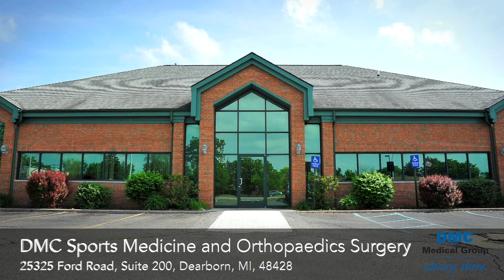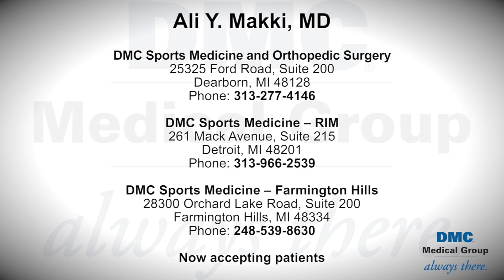Ali Makki, MD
Dr Ali Makki, MD describes his approach to patient care, sports concussion treatment, concussion management, and the advantages of working with DMC Sports Medicine and Orthopedics Surgery.

Dr Makki works out of DMC Sports Medicine and Orthopedics Surgery at 25325 Ford Road, Suite 200, Dearborn, MI, 48428.

Transcript of the video as follows:

"Well as a patient when you come into the office, you can expect to be greeted with a smile. You can expect to feel at home, all the staff members here enjoy what they do. My philosophy is getting to know the patient on a more personal level. I think that, making them comfortable from the moment they walk in is very crucial.

I take care of numerous uh types of Musculoskeletal pathologies anything from acute injuries, to chronic joint disease- I treat a lot of fractures and uh, uh do a lot of work with concussions and diagnosing and managing concussions.

I like to uh, also incorporate a lot of the time uh Musculoskeletal Ultrasound into my practice, um, because I believe it’s a very, you know, useful tool and asset with not only diagnosing conditions like muscle tendon, ligament injuries, it also gives us a clear view of the anatomy we’re looking at and allows us to provide treatments that way.

I’ve definitely had my share, my fair share of injuries, um, you know, ankles, toes, fingers. Playing sports for so many years you’re- you’re bound to have you know, injuries, set backs you’re bound to be held out of play for a while and that ’s, very tough on the athletes and I know how that feels.

There’s so many people out there that, that, you know, need this kind of help. They need, they need, their you know, their knee pain treated, they need their shoulders to be better. In order to do just simple tasks at home, or even do their, their job everyday.

Being able to, help those that come in with any type of injury or pain and helping them get back to where they were prior to their injury, um, in terms of quality of life and functionality is truly, you know, a privilege."